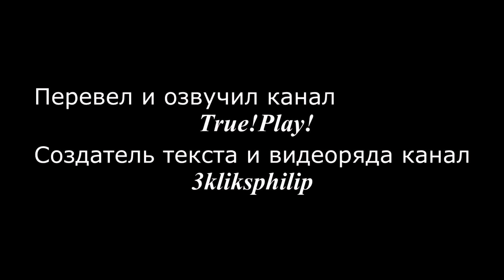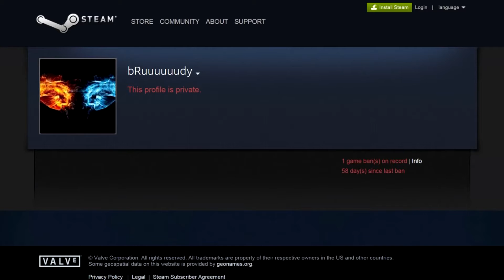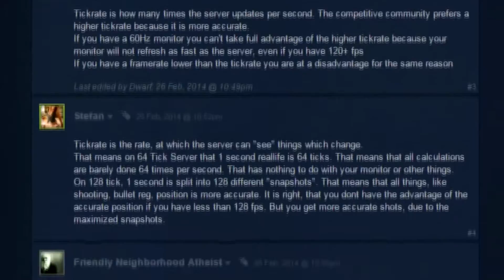CS:GO в будущем | CS:GO in the future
Как мы видим CS:GO не стоит на месте, добавляется новое оружие, исправляются баги, улучшаются карты. В ролике вы увидите какой будет игра в ближайшем будущем.
Автор видеоряда канал 3kliksphilip